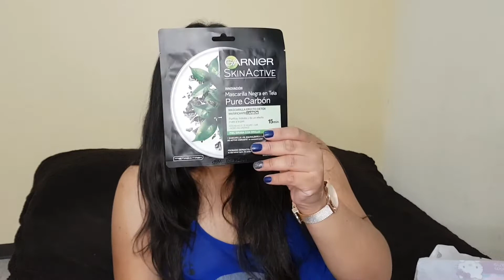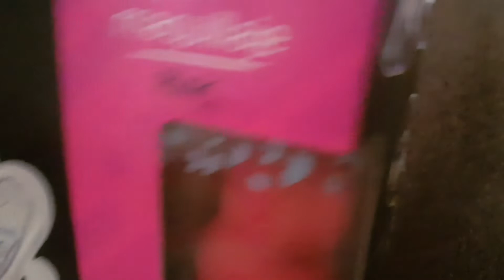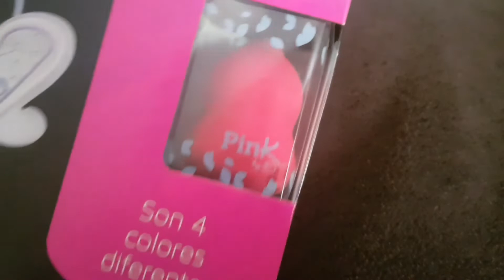Compritas de super!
Hola, hoy les comparto unas compritas que hice. Espero les guste el video.

Les quiero, gracias por acompañarme en cada video.

Les dejo mis otras redes para que me cuenten más chismes va! 🙊😊😘

IG 2 alizet.lara
FB pepper corner
snapchat alizetlara

Sonrie siempre para ti, lo demás esta demás! 😃😘💖